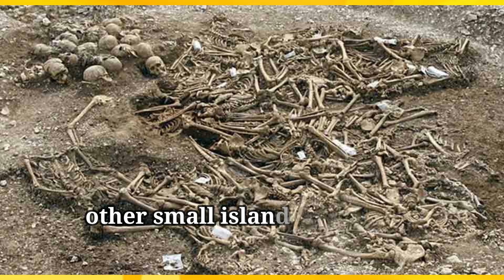ASYLUM OF DEATH In Middle Of The Ocean | The Poveglia Asylum